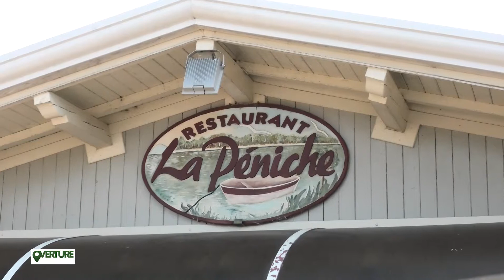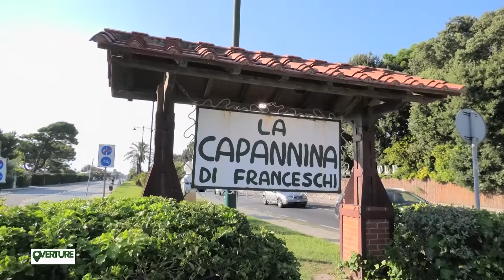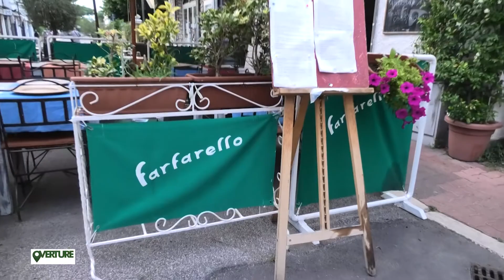OVERTURE... Eccellenze Marina di Massa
Conduce Enrico Ciampalini